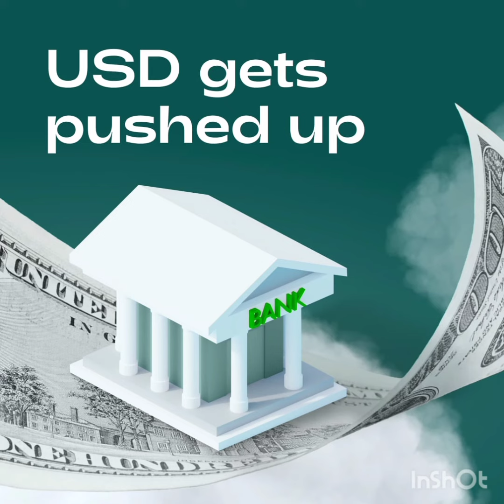FBS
للتسجيل في اكبر منصه صادقه علي الاطلاق